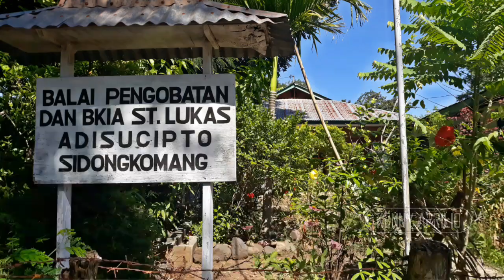Suster Crista Freitaler, SSpS; Tetap Bugar Melayani di Usia Senja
Suster Crista Freitaler, SSpS adalah seorang misionaris dari kongregasi Suster Abdi Roh Kudus; SSpS (Servae Spiritus Sancto) kelahiran Austria yang kini bertugas di Sidongkomang, Bukapiting, Alor.
Di usianya yang sudah 80 tahun, ia masih bugar melayani dalam tugas pelayanannya sebagai seorang perawat/ bidan.